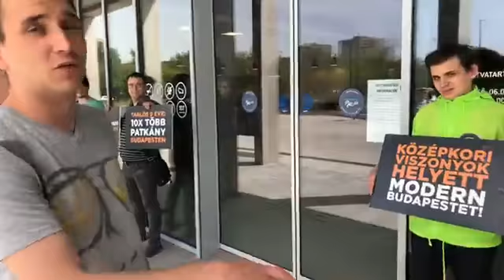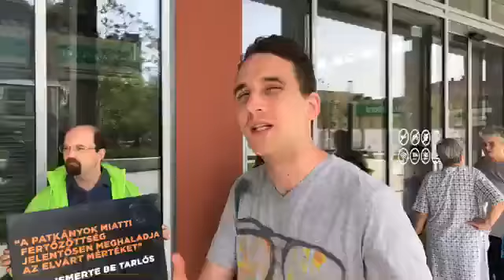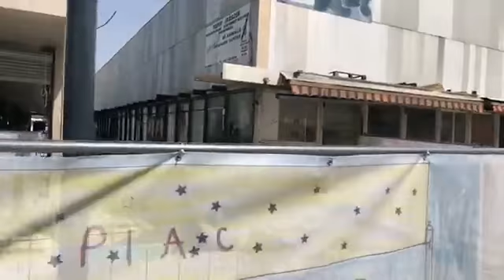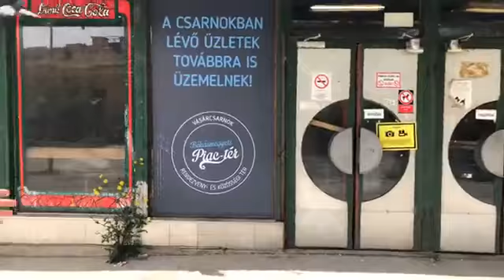2019. 04. 26. Középkori viszonyok helyett, modern Budapestet! - Párbeszéd Magyarországért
Középkori viszonyok helyett, modern Budapestet! A patkányinvázió oka: Tarlós és a Fidesz mutyi